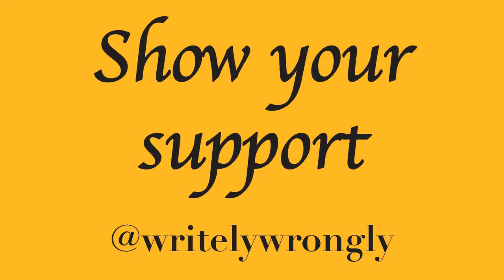Pod 5 Podisode 23 ft. PokéPidge | Goodbyeeeeee!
My final Podcast with PokéPidge. Oh, and we chat Link's Awakening and PlayStation's September State of Play.